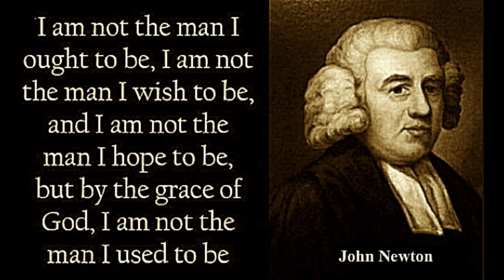A Plain Book Designed for Plain People, by John Newton.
A Plain Book Designed for Plain People, by John Newton. This is from the Letters of John Newton.

Howbeit when he, the Spirit of truth, is come, he will guide you into all truth: for he shall not speak of himself; but whatsoever he shall hear, that shall he speak: and he will shew you things to come.
~ John 16:13

I will also leave in the midst of thee an afflicted and poor people, and they shall trust in the name of the LORD. What shall one then answer the messengers of the nation? That the LORD hath founded Zion, and the poor of his people shall trust in it.
~ Zephaniah 3:12, Isaiah 14:32

And it was broken in that day: and so the poor of the flock that waited upon me knew that it was the word of the LORD. And it shall come to pass, that in all the land, saith the LORD, two parts therein shall be cut off and die; but the third shall be left therein. And I will bring the third part through the fire, and will refine them as silver is refined, and will try them as gold is tried: they shall call on my name, and I will hear them: I will say, It is my people: and they shall say, The LORD is my God.
~ Zechariah 11:11, Zechariah 13:8-9

And he arose, and followed him. And it came to pass, as Jesus sat at meat in the house, behold, many publicans and sinners came and sat down with him and his disciples. And when the Pharisees saw it, they said unto his disciples, Why eateth your Master with publicans and sinners? But when Jesus heard that, he said unto them, They that be whole need not a physician, but they that are sick. But go ye and learn what that meaneth, I will have mercy, and not sacrifice: for I am not come to call the righteous, but sinners to repentance.
~ Matthew 9:9-13

For ye see your calling, brethren, how that not many wise men after the flesh, not many mighty, not many noble, are called: But God hath chosen the foolish things of the world to confound the wise; and God hath chosen the weak things of the world to confound the things which are mighty; And base things of the world, and things which are despised, hath God chosen, yea, and things which are not, to bring to nought things that are:

As a minister, I endeavour to avoid all panaceas, singularities, 'hidden truths' and 'new discoveries' in Scripture. I wish to advance nothing which I cannot maintain upon the authority of the Bible in our English language — which I deem sufficient to make us and our hearers wise unto salvation.

The New Testament is a plain book designed for plain people. The gospel is to be preached to the poor and simple, who are just as capable of receiving it as the educated — and in some sense more so. I therefore lay little stress upon any academic learning — which depends upon a knowledge of original Greek and Hebrew languages, or requires a larger degree of capacity and genius to be understood.

From a child, you have known the holy Scriptures, which are able to make you wise for salvation through faith in Christ Jesus.
~ 2 Timothy 3:15

takeupcross